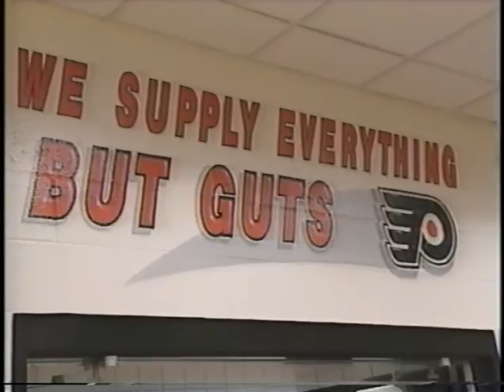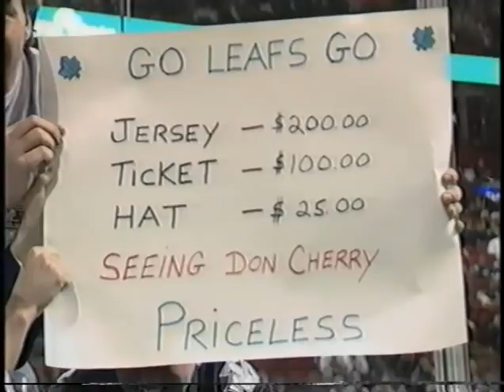Don Cherry's Rock 'em Sock 'em 15